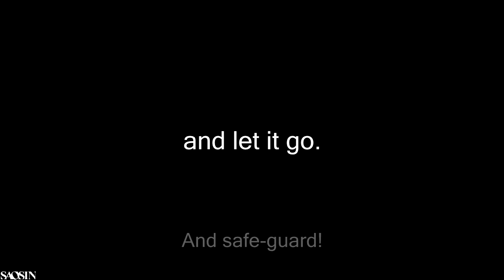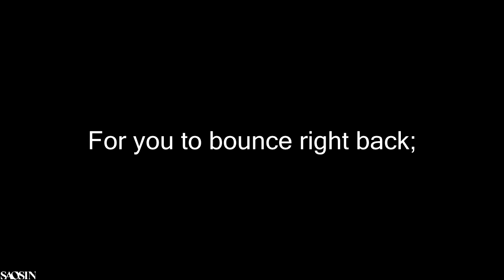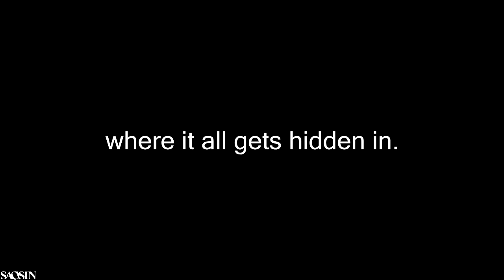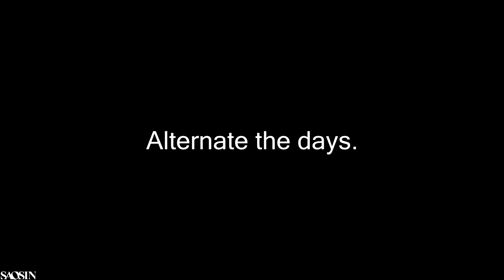Saosin - The Silver String [Lyrics]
On-screen lyrics to Saosin's "The Silver String."

Taken from their upcoming 2016 album, Along the Shadow.